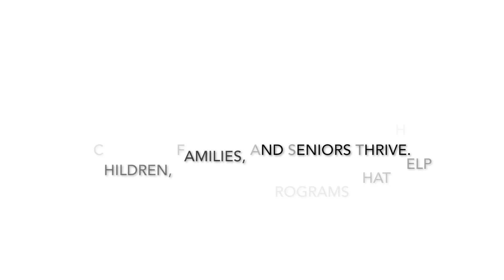Happy Birthday PEACE, Inc. (James Street Head Start)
James Street Head Start students sing happy birthday - cha cha cha -
 to PEACE, Inc. for the 50th anniversary of the organization.